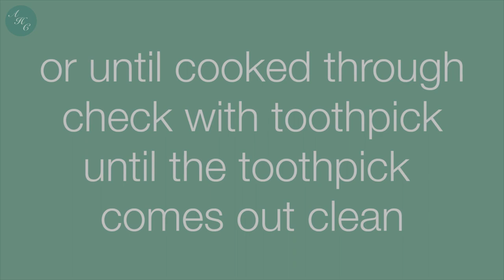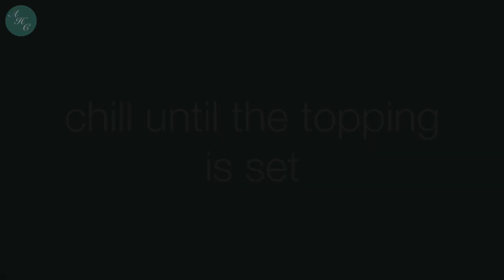Easy and Addictive Valentine’s Day 💖 Red Velvet Dream Cake 🎂 with Cream Cheese Frosting Recipe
✿ About
Red Velvet Dream Cake is a Valentine version of dream cake which consists of moist red velvet cake sponge, cream cheese frosting and white chocolate topping. It is as addictive as the dream cake. Perfect to enjoy your Valentine’s day dessert with this cake. Have a lovely Valentine’s day everyone! 💖

✿ToC
0:00 Intro
0:45 Pan Prep
1:19 Making Red Velvet Cake Sponge
5:57 Making Cream Cheese Frosting
9:04 Making White Chocolate Topping
10:37 Finish Product

✿ Ingredients:
[red velvet cake sponge]
2 and 1/2 cups All Purpose Flour
1/4 cup Cocoa Powder
2 tsp Baking Powder
1 tsp Baking Soda
1/2 tsp Salt
1/2 cup Butter (unsalted, softened at room temperature)
1 and 1/2 cups Granulated Sugar
1/4 cup Vegetable Oil
3 pcs Egg
2 tsp Vanilla Extract
1 Cup Buttermilk
2 tsp White Distilled Vinegar
Red Food Coloring

8oz Cream Cheese
7oz Condensed Milk
2 cups Heavy Whipping Cream
2 tsp Vanilla Extract
1 tbsp Cornstarch

300g Classic White Chocolate Premium Baking Chips